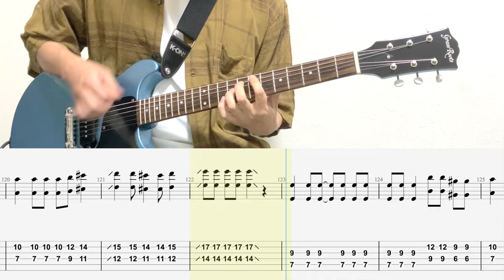拝啓、少年よ/ギターTAB/Hump Back/Guitar cover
ふつうの軽音部見て弾きたくなりました

◆使用機材◆

Pick:Jim Dunlop JazzⅢ Ultex（ピック）

Guitar: Grass Roots (ギター)
　Rakuten→

Strap:K-ON!（ストラップ）